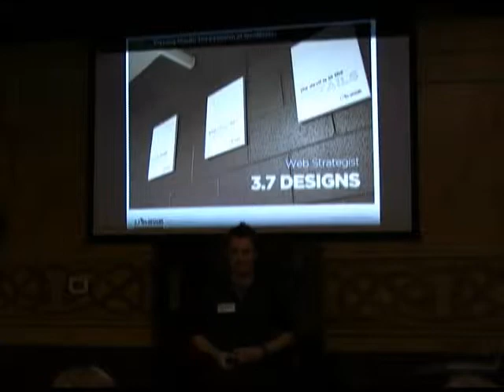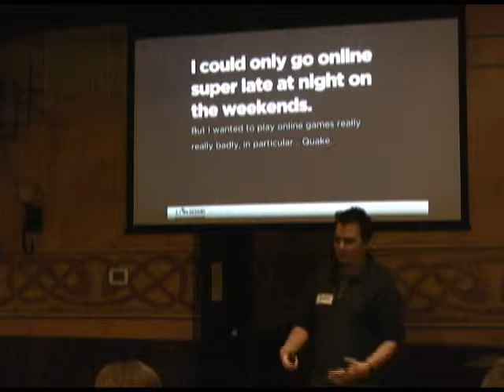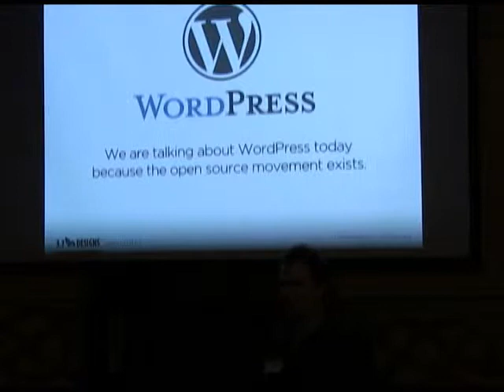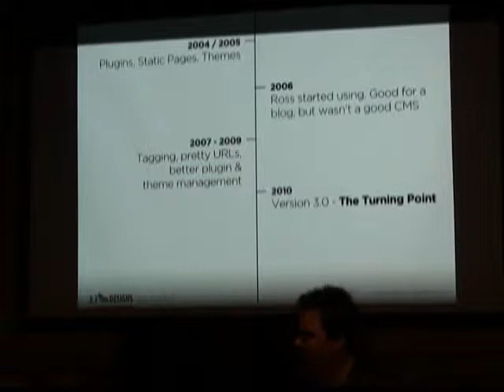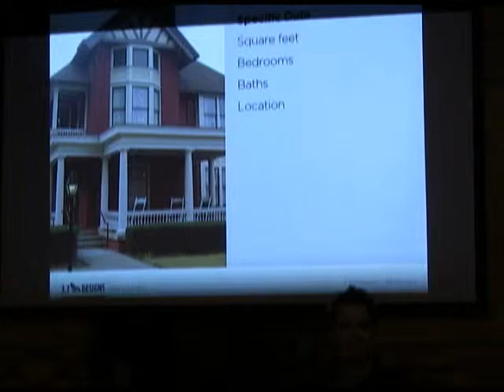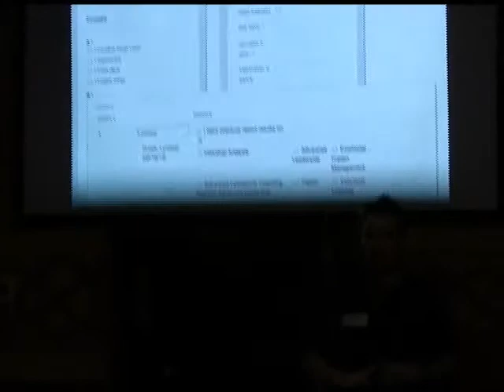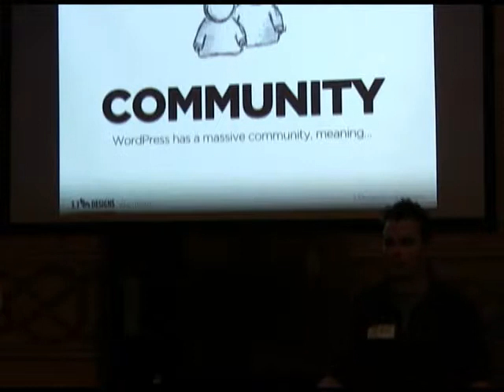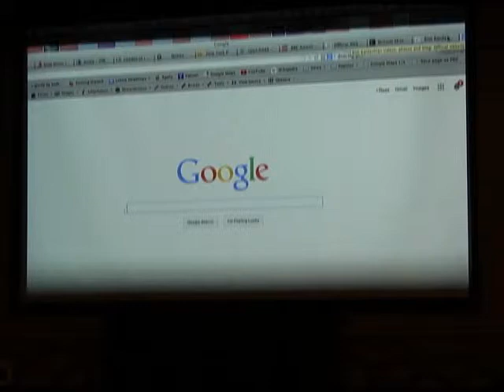LA2M 4/2/2014-Ross Johnson - Pressing Words--The Evolution of WordPress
LA2M April 2, 2014
-- Ross Johnson of 3.7 Designs
-- Pressing Words: The Evolution of WordPress and How It Can Help Your Website

In 2003 two young developers took over an abandoned open source blogging platform, calling it "WordPress." WordPress has evolved significantly over the past decade, transitioning from a blogging tool into a content management system and now into an application framework. The platform has gained so much popularity that it now powers over 20% of all websites globally.